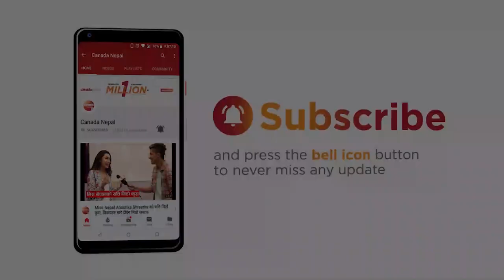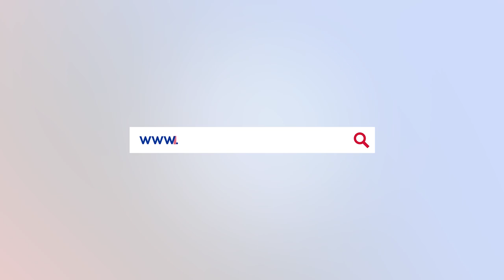गोर्खालिहरुको पिडाको कथा , १२ खर्ब नेपाल भित्रन सक्छ तर सरकार वास्ता गर्दैन - Krishna Bahadur Rai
Talk with Krishna Bahadur Rai about the issues of Gorkha Army...

Host: Sanjeev Neupane